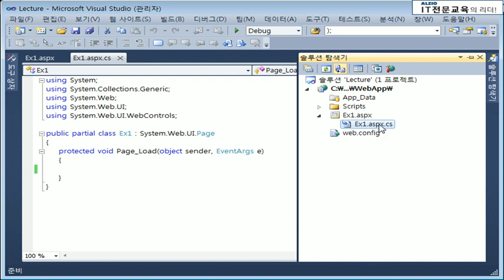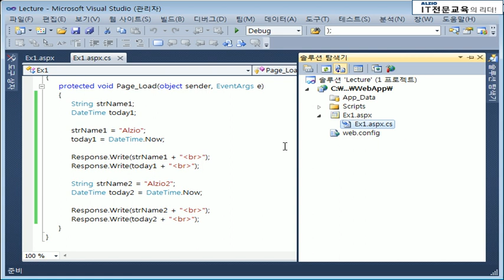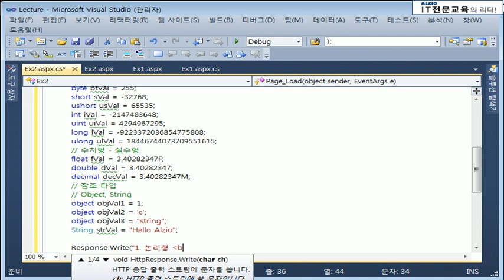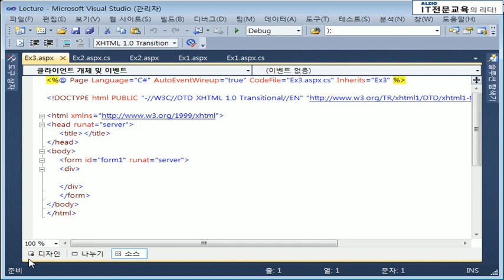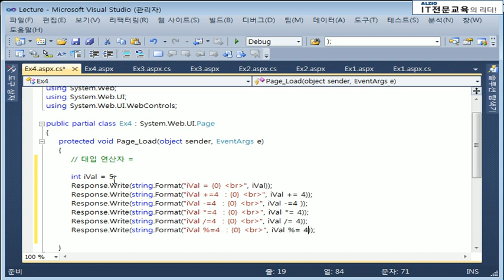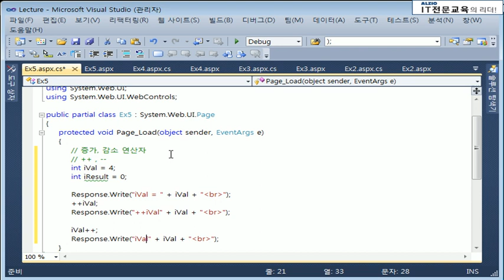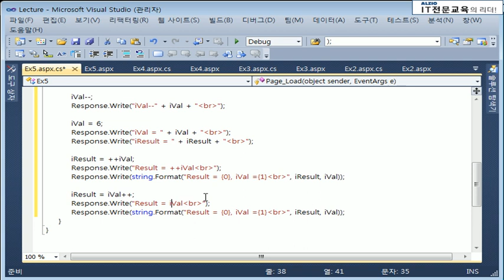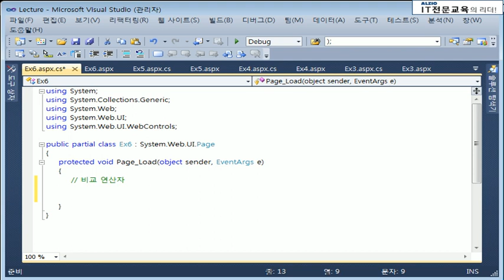ASP.NET 강의 기초부터 실습 위주의 교육